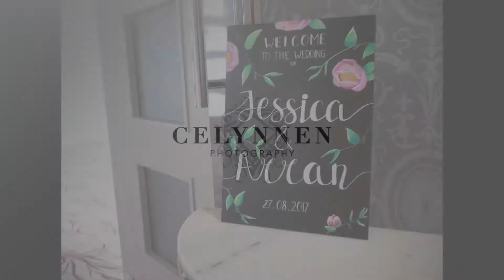Jessica and Arran's wedding at the Quay in Deganwy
Jessica and Arran's wedding at the Quay in Deganwy by North Wales wedding photographer Celynnen Photography